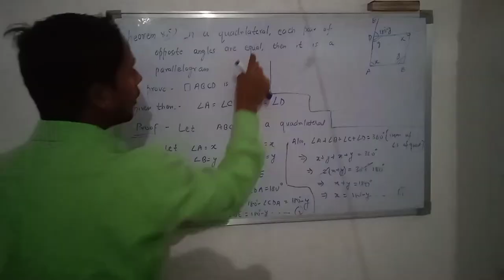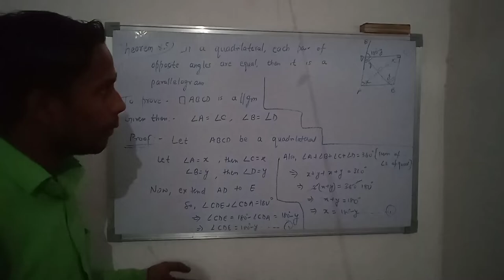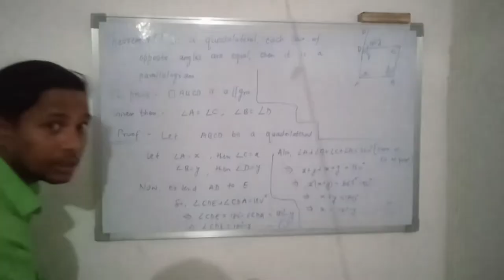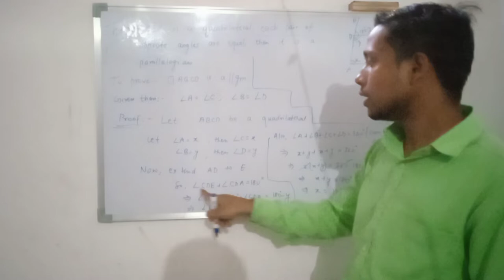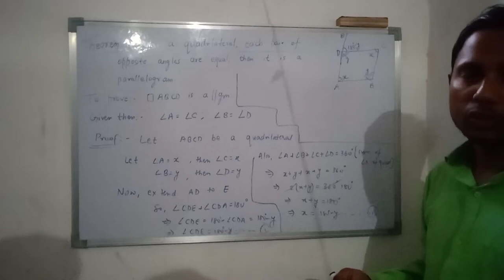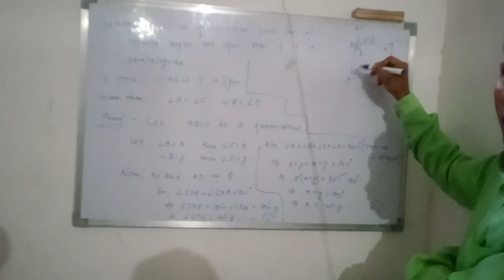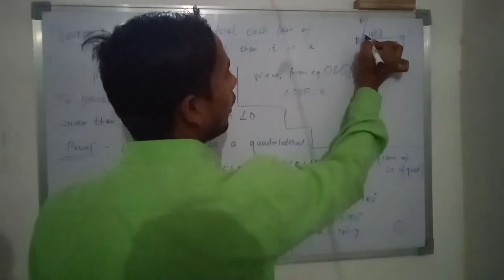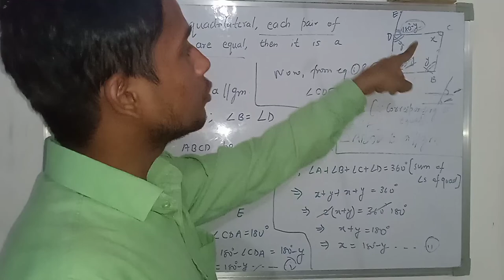To Prove that each pair of opposite angles is equal, then the quadrilateral is a "parallelogram".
Proof of Parallelogram Using it's Properties Conversely ❤❤❤: New Method Very Easy better than NCERT ::